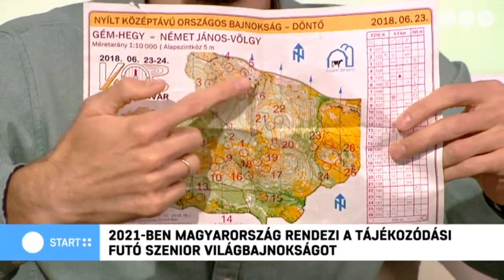Magyarország rendezi a tájékozódási futó szenior világbajnokságot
A Start Plusz vendégei Lengyel Ádám, a WMOC Tájufutó Senior VB versenyigazgatója és Morandini Viktor, a WMOC Tájfutó Senior VB technikai igazgatója.